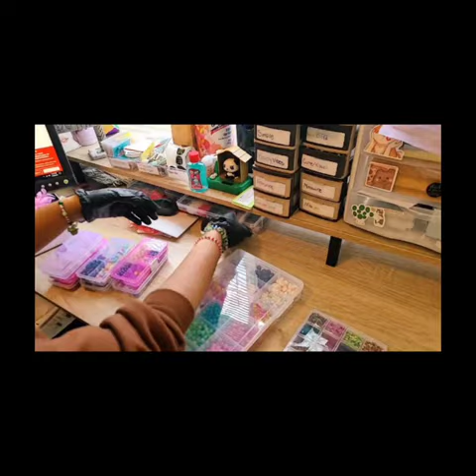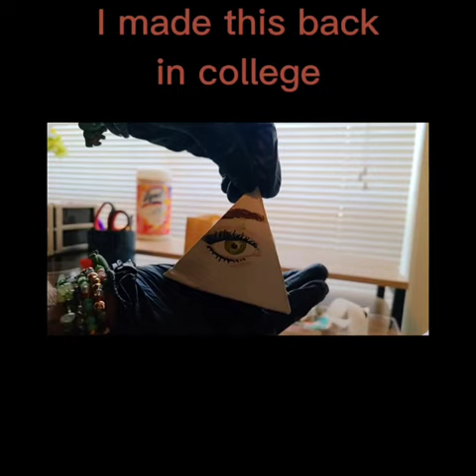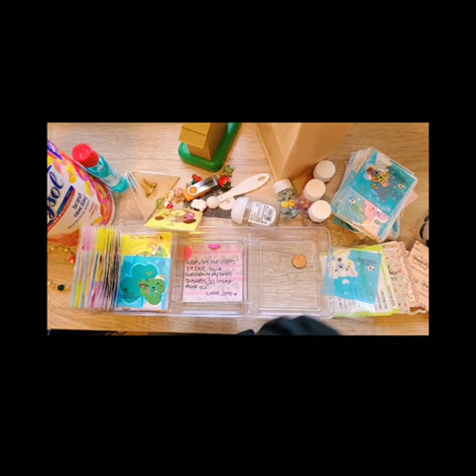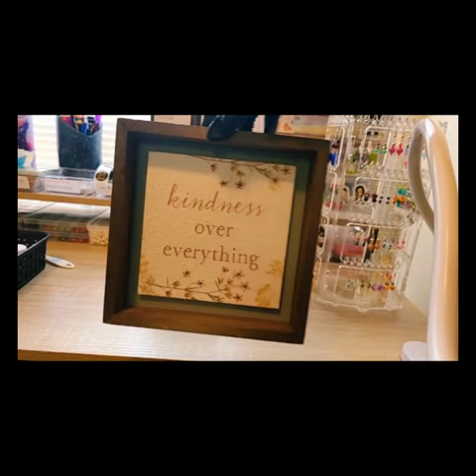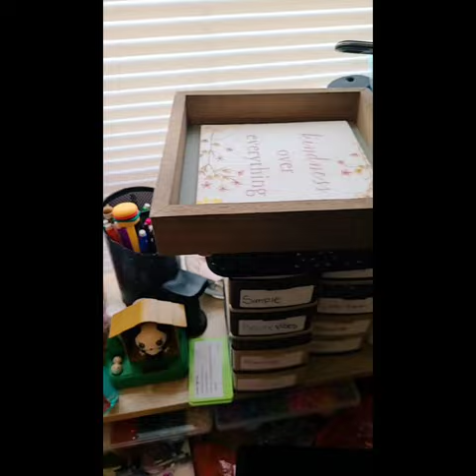Cleaning my desk (WITHOUT music) 🚫🎶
This is the version of me cleaning my desk WITHOUT music. So you'll hear every sound effect and noise I make in 3x speed. It's hilarious and slightly embarrassing 😅😂

Etsy shop

Tiktok: js_aestheticjewels (copy and paste)